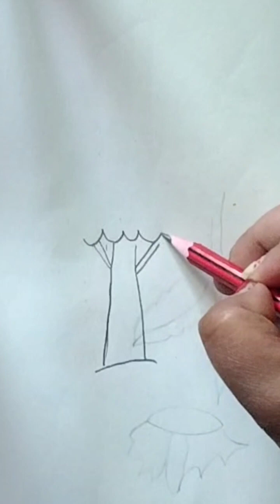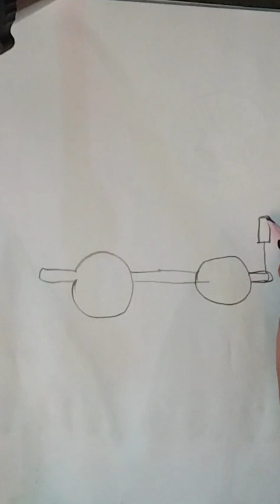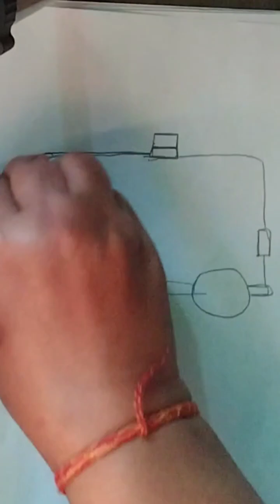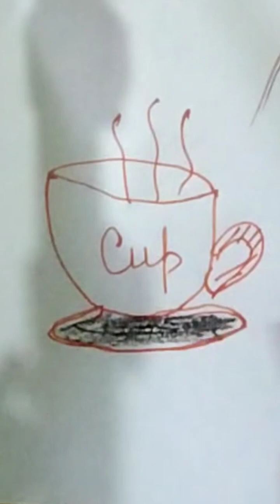How to draw drawing//Drawing//drawing